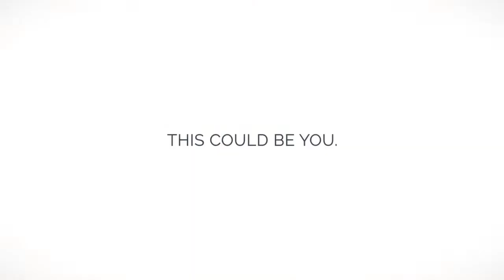The Great Escape Charter Company | Small Boat Kimberley Cruise Adventures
The Great Escape Charter Company is unlike any tour operator you have ever encountered, offering small boat Kimberley cruise adventures which are genuinely extraordinary. For them, this is not just a job, it is our passion, and our life. Your escape to one of the world’s last great wildernesses along the Kimberley Coast is the adventure of a lifetime.